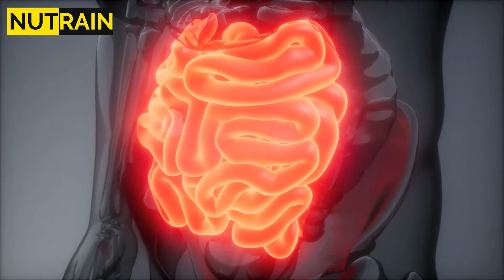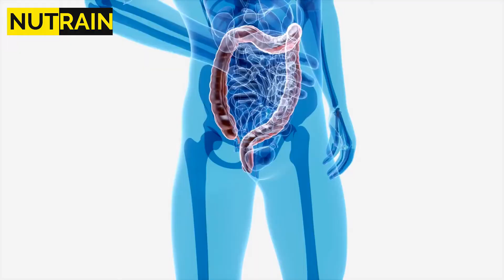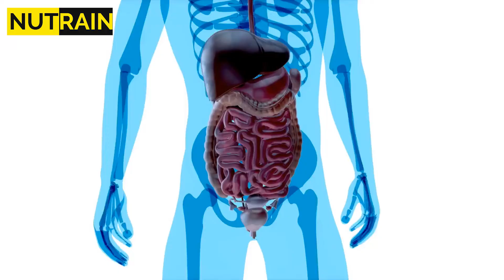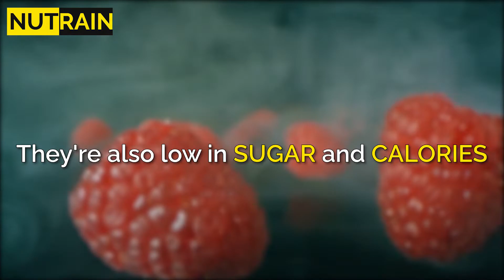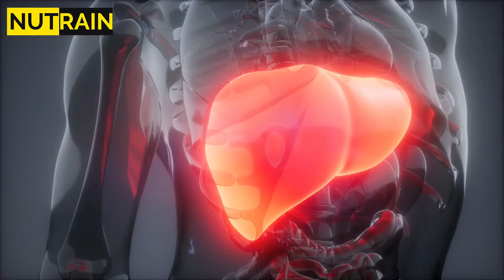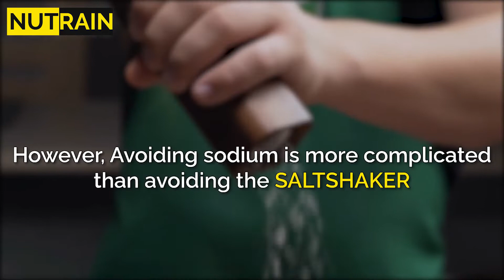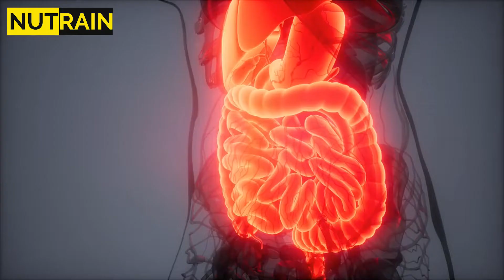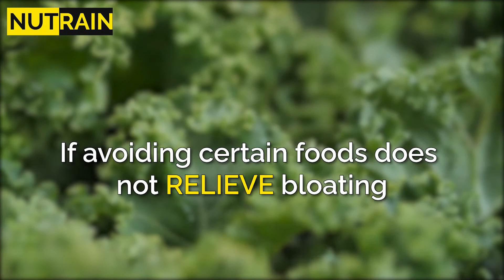10 Anti-Bloat Foods you Should Eat and 5 You Shouldn't If you're Feeling Bloated & Gassy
Bloating and gassiness shouldn't be a part of your life. Learn which foods to eat and which to avoid if you're experiencing this uncomfortable digestive discomfort. I'll also show you what other lifestyle changes you can make to avoid bloating and gas.

About:
The Nutrain Channel is dedicated to bringing you all the helpful and natural ways we can prevent, treat and heal ailments naturally. You'll find a wide variety of topics that you can apply to your life today. We do our absolute best to bring you informative videos that will hopefully help benefit your life.

Chapters:

00:00 - Intro
00:32 - Foods That Cure Bloating
04:31 - Foods That Cause Bloating
08:01 - How to Prevent Bloating.
08:45 - Outro